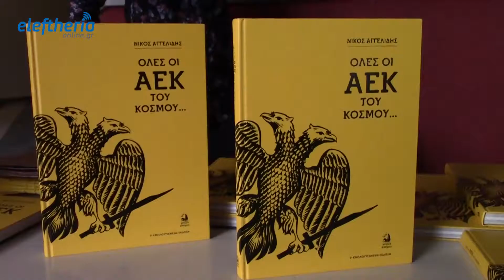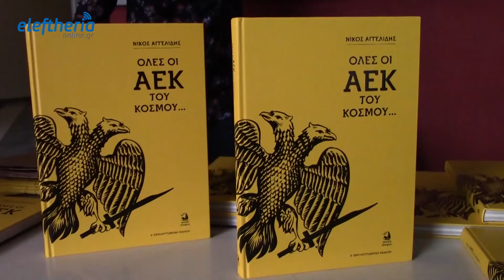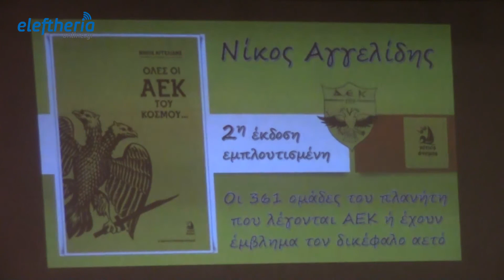"Όλες οι ΑΕΚ του κόσμου" στην Καλαμάτα